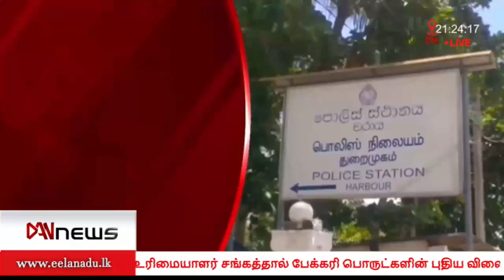டான் இரவு நேரப் பிரதான செய்திகள் | 19.05.2022